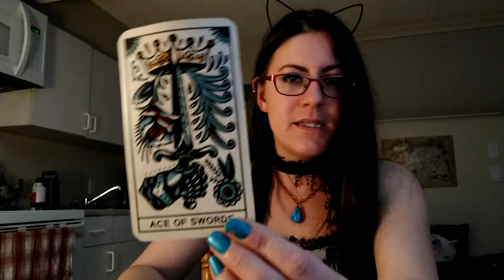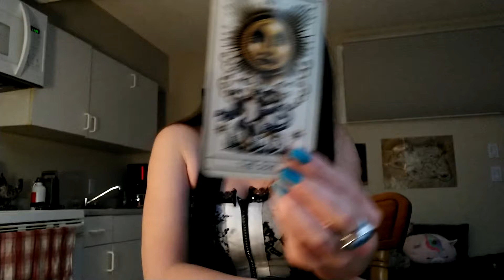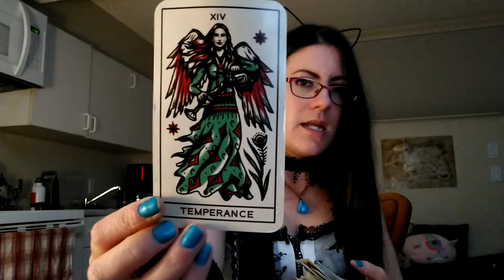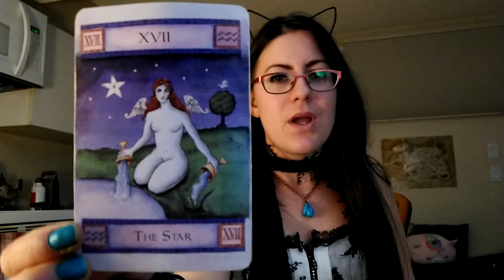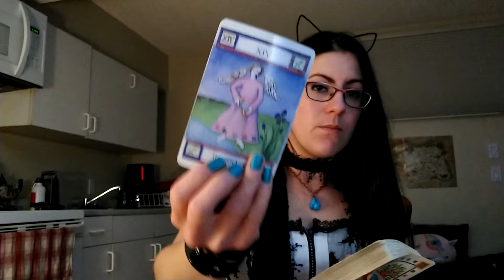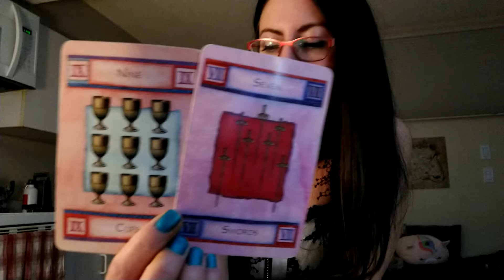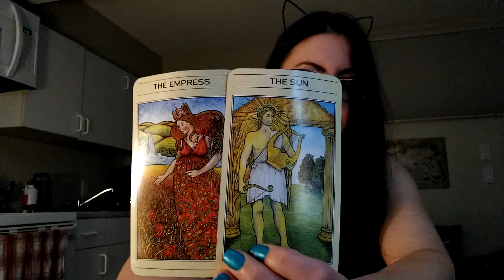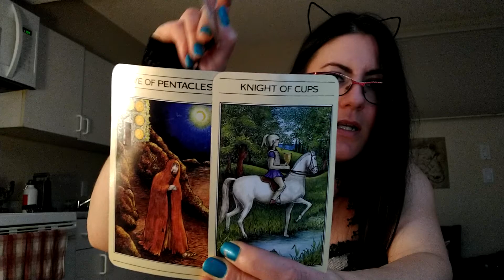Venus Into Cancer (Love Readings) • Air Signs 🤍😍 They See It, But Is It Too Late? (Part 1)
Hey guys, I hope you all had an amazing weekend! This is a love reading for air signs for the Venus transit which happened on August 7th... Much love!